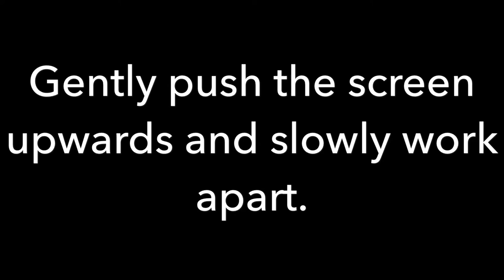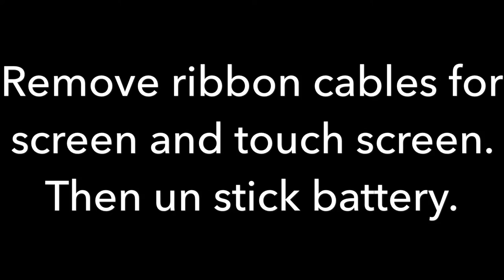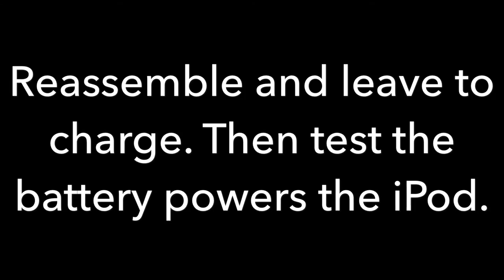iPod Nano Gen Battery Replace - 7th Generation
How to replace the battery on an iPod Nano 7th Generation.

Replacement batteries can be purchased from eBay. This took about 40 minutes to do. I also replace the screen prior to this when I found that the battery was damaged, I didn't video this, but was pretty much the same procedure..

This iPod Nano arrived as a damaged Christmas present. Apple would not replace, or return and the supplier didn't reply...

We were not prepared to pay Apple £125 to repair it. (new they are currently £140). So I took to eBay for a replacement screen and battery.

It is now fully working and cost roughly £15 to repair. I hope this helps you!